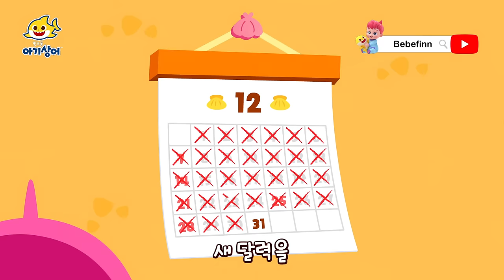아기상어 체조 모음집 | Baby Shark Dance | 어린이 율동 체조 | 뚜루루뚜루 | 상어가족 인기 동요 | 핑크퐁! 아기상어 올리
00:00:00 아기상어 뚜루루뚜루 노래해요
00:00:06 아기상어 체조
00:01:31 알록달록 상어가족
00:05:48 아이에게
00:09:54 아기상어, 비트 주세요
00:13:07 내 색깔 어디 갔지?
00:16:11 큐브큐브 상어 가족
00:17:10 새해맞이 아기상어
00:19:11 아기상어 (공룡탈)
00:20:37 아기상어와 친구들의 꿈
00:22:28 아기상어 (레고)
00:24:02 알록달록 색깔은 아름다워
00:27:16 아기상어 정글 탐험